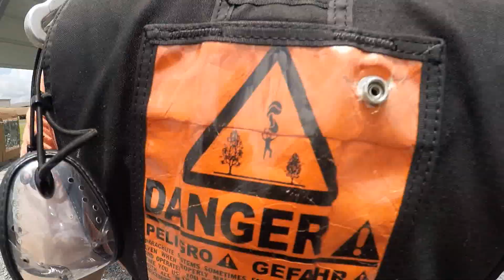Devin drops from a plane